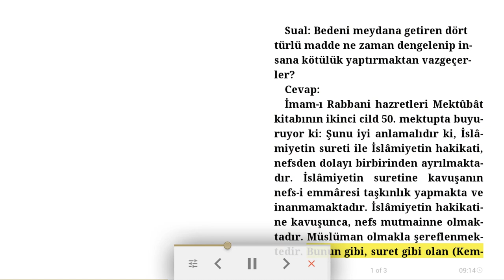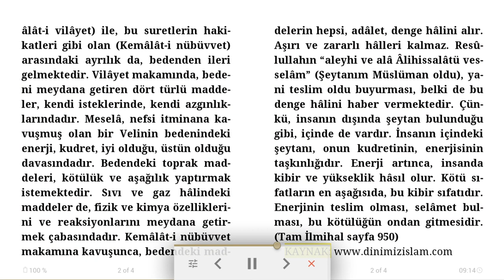Bedeni meydana getiren maddelerin dengesi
Sual: Bedeni meydana getiren dört türlü madde ne zaman dengelenip insana kötülük yaptırmaktan vazgeçerler?
Cevap:
İmam-ı Rabbani hazretleri Mektûbât kitabının ikinci cild 50. mektupta buyuruyor ki: Şunu iyi anlamalıdır ki, İslâmiyetin sureti ile İslâmiyetin hakikati, nefsden dolayı birbirinden ayrılmaktadır. İslâmiyetin suretine kavuşanın nefs-i emmâresi taşkınlık yapmakta ve inanmamaktadır. İslâmiyetin hakikatine kavuşunca, nefs mutmainne olmaktadır. Müslüman olmakla şereflenmektedir. Bunun gibi, suret gibi olan (Kemâlât-i vilâyet) ile, bu suretlerin hakikatleri gibi olan (Kemâlât-i nübüvvet) arasındaki ayrılık da, bedenden ileri gelmektedir. Vilâyet makamında, bedeni meydana getiren dört türlü maddeler, kendi isteklerinde, kendi azgınlıklarındadır. Meselâ, nefsi itminana kavuşmuş olan bir Velinin bedenindeki enerji, kudret, iyi olduğu, üstün olduğu davasındadır. Bedendeki toprak maddeleri, kötülük ve aşağılık yaptırmak istemektedir. Sıvı ve gaz hâlindeki maddeler de, fizik ve kimya özelliklerini ve reaksiyonlarını meydana getirmek çabasındadır. Kemâlât-i nübüvvet makamına kavuşunca, bedendeki maddelerin hepsi, adâlet, denge hâlini alır. Aşırı ve zararlı hâlleri kalmaz. Resûlullahın “aleyhi ve alâ Âlihissalâtü vesselâm” (Şeytanım Müslüman oldu), yani teslim oldu buyurması, belki de bu denge hâlini haber vermektedir. Çünkü, insanın dışında şeytan bulunduğu gibi, içinde de vardır. İnsanın içindeki şeytanı, onun kudretinin, enerjisinin taşkınlığıdır. Enerji artınca, insanda kibir ve yükseklik hâsıl olur. Kötü sıfatların en aşağısıda, bu kibir sıfatıdır. Enerjinin teslim olması, selâmet bulması, bu kötülüğün ondan gitmesidir. (Tam İlmihal sayfa 950)